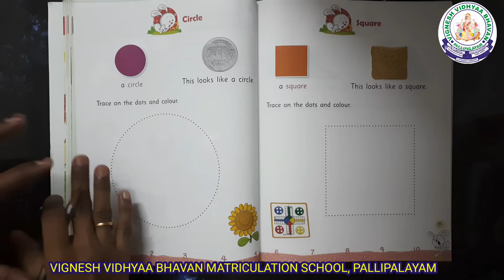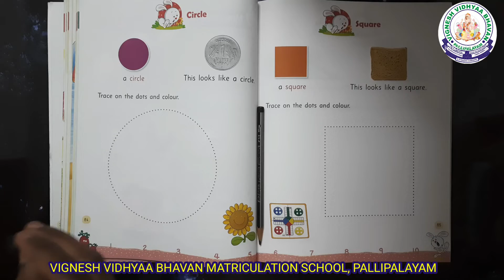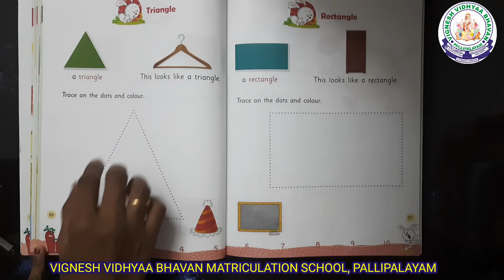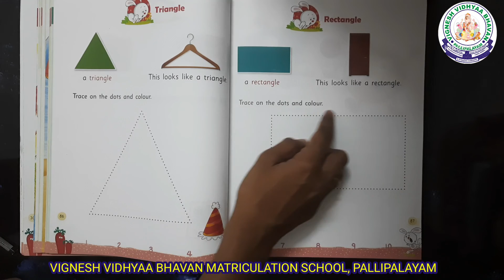NUMERACY SKILLS - SHAPES